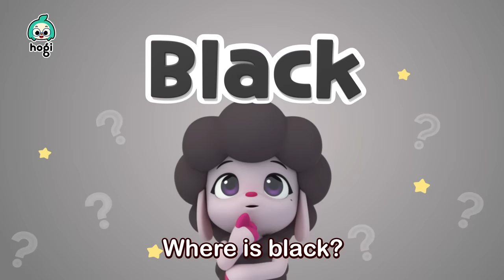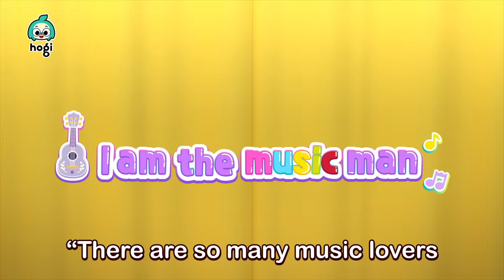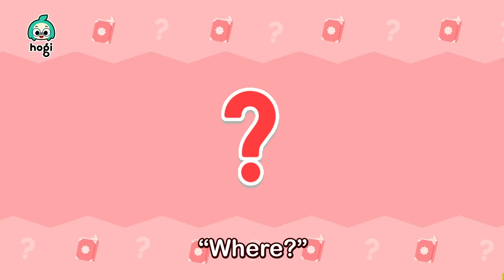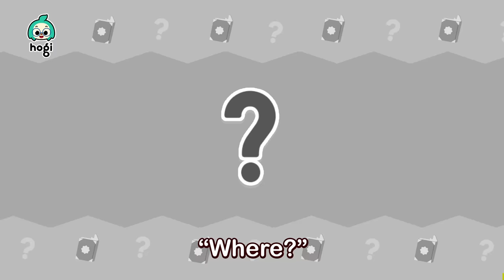[ALL!] Sing Along with Hogi Series | +Compilation | Nursery Rhymes | Pinkfong & Hogi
Sing Along with Hogi and Wonderville Friends!